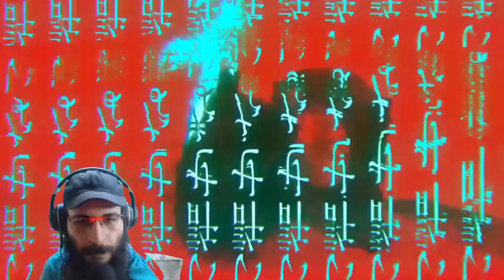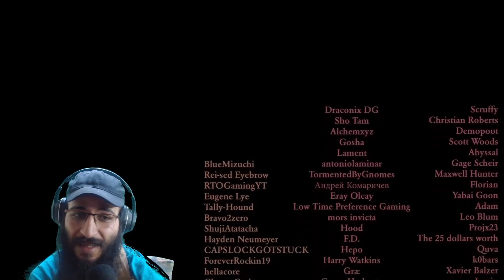Reaction An Incorrect Summary of Elden Ring - Rot & Gold by Max0r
Original Video: An Incorrect Summary of Elden Ring - Rot & Gold by Max0r

and yeah
that's it.

Chin up Youtube here take these